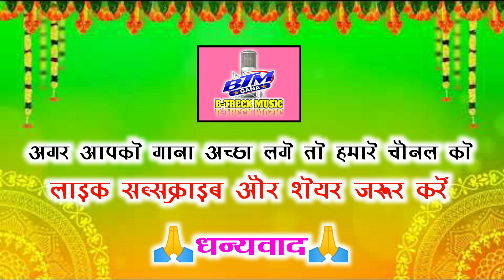MAKHAN BANJARA//CG.KARMA GEET //TOR BINA MOLA CHAIN AAWAYE